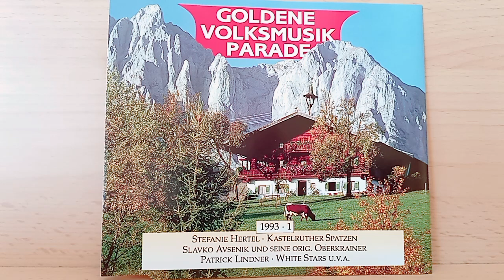Patrick Lindner : Das Glück ist a seltsames Vogerl ( 1992 )